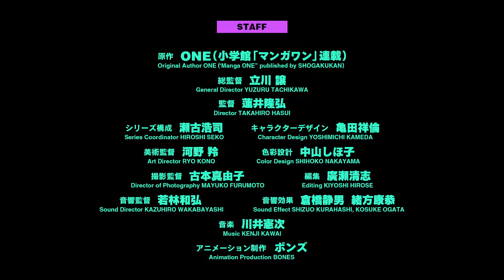Mob Psycho 100 III New Trailer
Eighth-grader Shigeo "Mob" Kageyama has tapped into his inner wellspring of psychic prowess at a young age. But the power quickly proves to be a liability when he realizes the potential danger in his skills. Choosing to suppress his power, Mob's only present use for his ability is to impress his longtime crush, Tsubomi, who soon grows bored of the same tricks.

In order to effectuate control on his skills, Mob enlists himself under the wing of Arataka Reigen, a con artist claiming to be a psychic, who exploits Mob's powers for pocket change. Now, exorcising evil spirits on command has become a part of Mob's daily, monotonous life. However, the psychic energy he exerts is barely the tip of the iceberg; if his vast potential and unrestrained emotions run berserk, a cataclysmic event that would render him completely unrecognizable will be triggered. The progression toward Mob's explosion is rising and attempting to stop it is futile